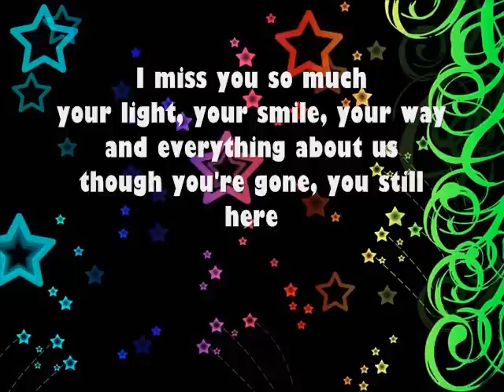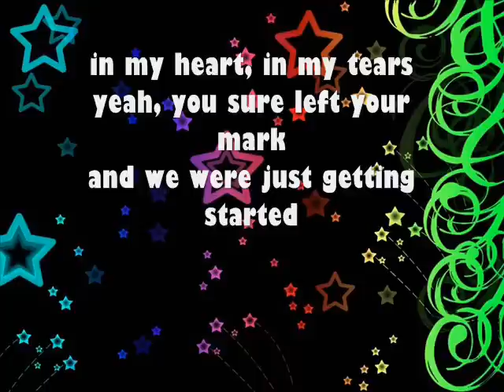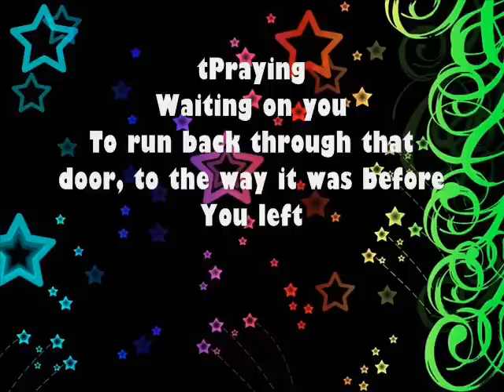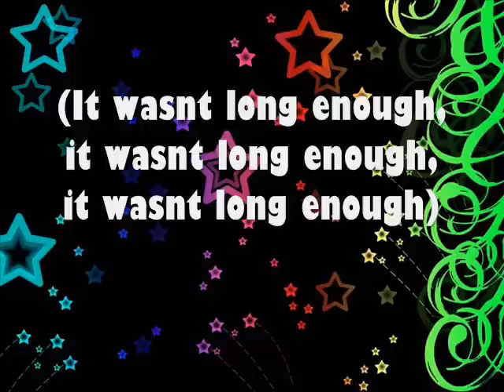Rascal Flatts- Forever With On-Screen Lyrics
Enjoy!:) Sub for more.